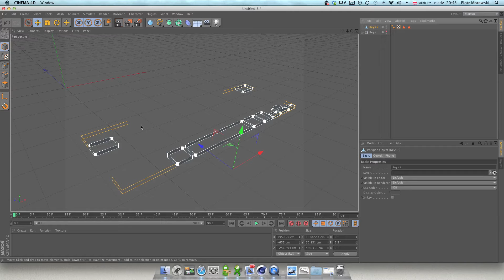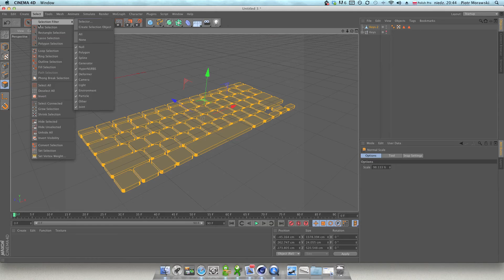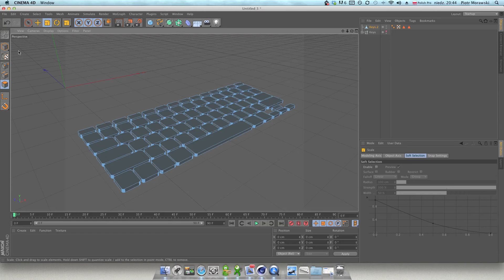How connect all grouped objects and to make editable it + resize rescale proprtional in Cinema 4D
If you have a lot of objects grouped in one object NULL type and you want to edit it as one object you can to make it just like in the movie. Then you can resize and rescale all object in the correct proportion. This is good idea to make cavity for all keys if you use BOOLE tool in Cinema 4D.

IN POLISH:
W tym przykładzie pokazuję jak zrobić w C4D jeden edytowalny obiekt z wielu podobiektów zgrupowanych w obiekcie typu NULL. Dodatkowo pokazuję jak zmieniać rozmiar takiego obiektu, tak aby rozmiar dotyczył każdego "podobiektu" w typ przypadku klawiszy klawiatury. Zwykłe skalowanie powoduje powiększenie nie tylko klawiszy ale także odstępów. Tak więc jeśli potrzebujesz zrobić wgłębienia pod klawiaturę to właśnie taki sposób skalowania pozwoli tobie odpowiednio powiększyć wszystkie klawisze.